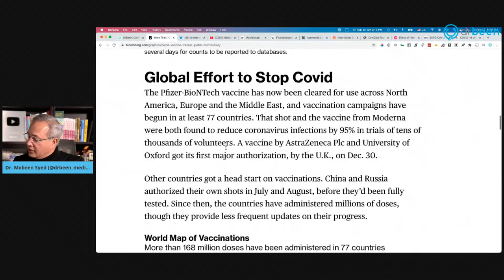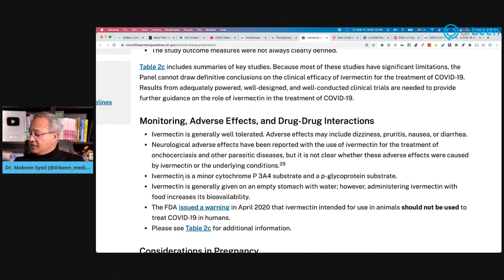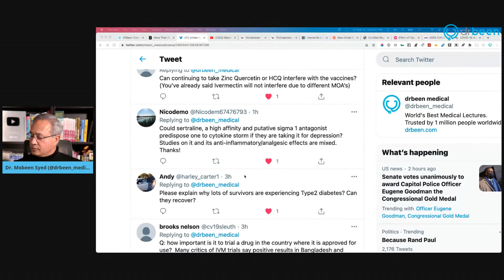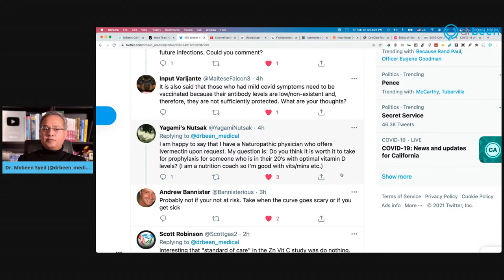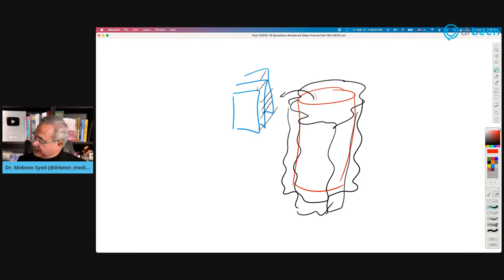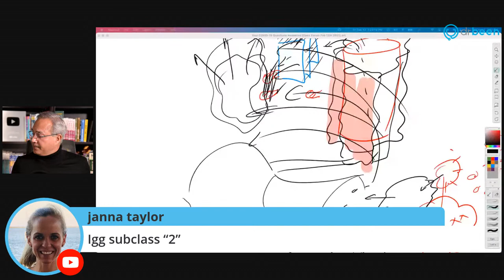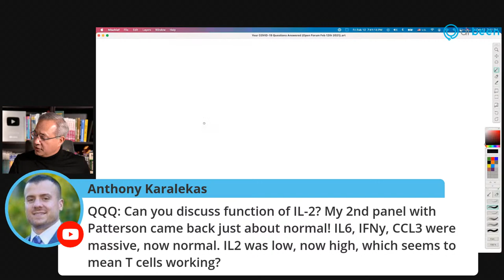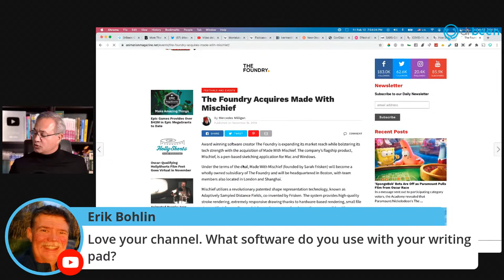Your COVID-19 Questions Answered (Open Forum Feb 12th 2021)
Cloth masks and their function in COVID

Study says that Zinc and Vitamin C have no benefit in COVID-19

Study - COVID virus spike proteins can enter the brain